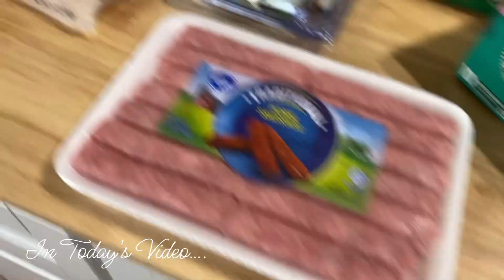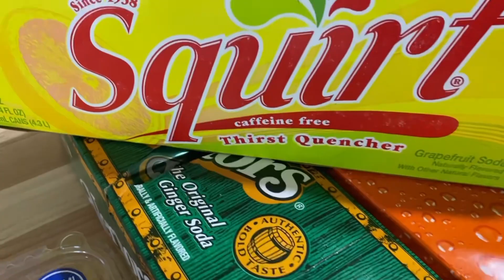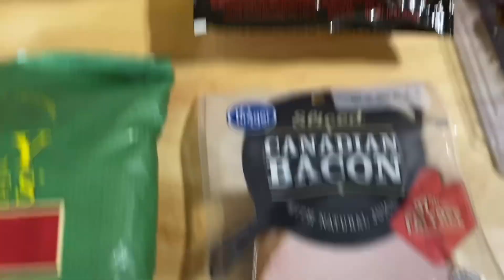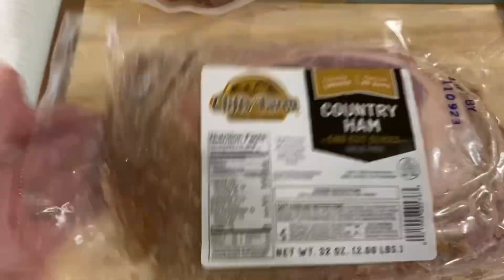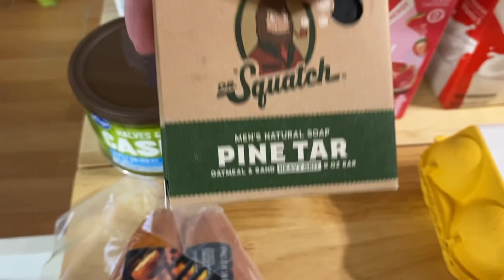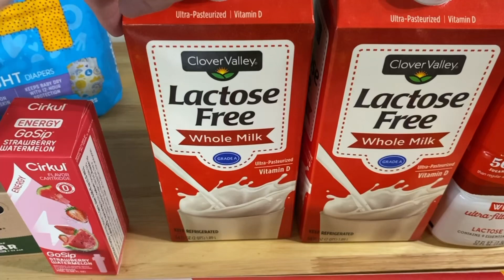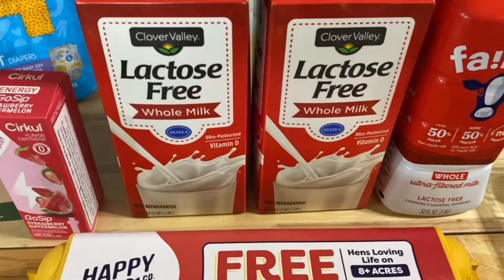𝓢𝓶𝓪𝓵𝓵 𝓖𝓻𝓸𝓬𝓮𝓻𝔂 𝓗𝓪𝓾𝓵 & 𝓒𝓸𝓸𝓴𝓲𝓷𝓰 𝓓𝓲𝓷𝓷𝓮𝓻 | 𝓗𝓸𝓶𝓮𝓶𝓪𝓴𝓲𝓷𝓰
Hey y’all I am giving a small Kroger grocery haul and bringing y’all along as I cook dinner the next day’s evening. There is a little light cleaning. I hope y’all enjoy the video. Love y’all and stay safe.

XO, Lacey Jane || This Southern Mess

Thank y’all.

Lacey Jane
This Southern Mess